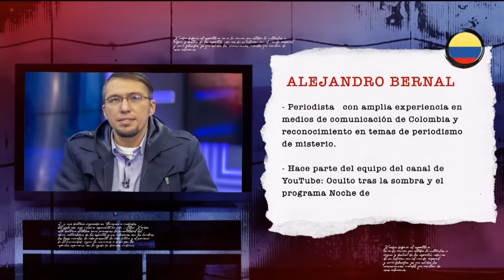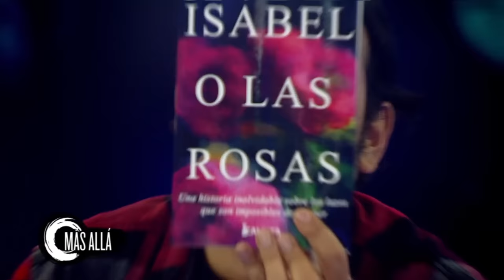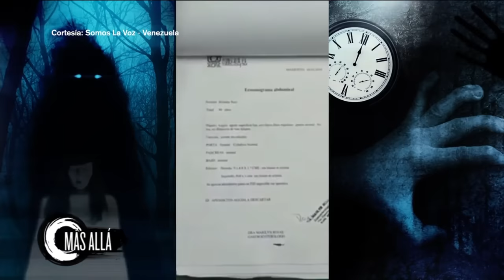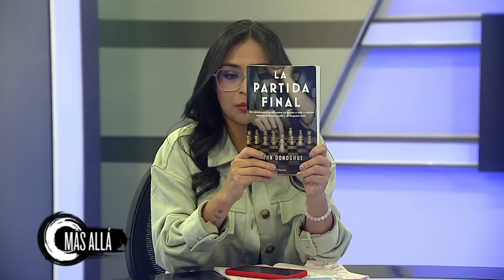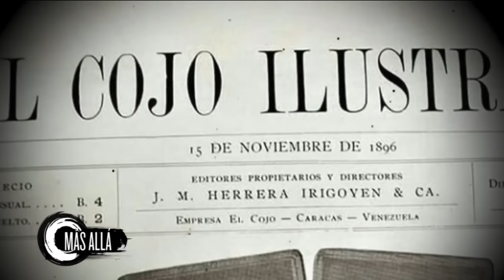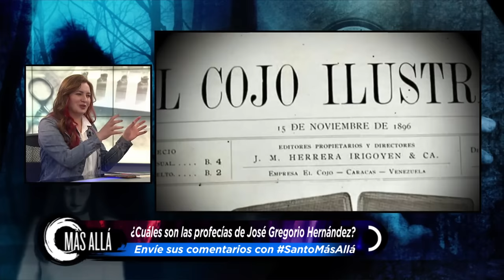Profecías y apariciones de José Gregorio Hernández I Más Allá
José Gregorio Hernández, "el médico de los pobres", el capo de la corte médica espiritual.
Una deidad, un espíritu sanador, un venerable, un beato.
Capaz de realizar cirugías y operaciones espirituales, y curar personas mientras duermen.
¿Quién fue José Gregorio Hernández? ¿Cómo aparece? ¿Cuáles son sus extrañas profecías? En más allá lo analizamos

00:00 Vida de José Gregorio Hernández
13:05 Testimonios de curación de José Gregorio Hernández
26:10 Apariciones y rituales de José Gregorio Hernández
39:20 Profecías de José Gregorio Hernández